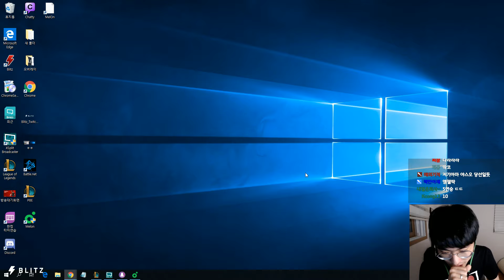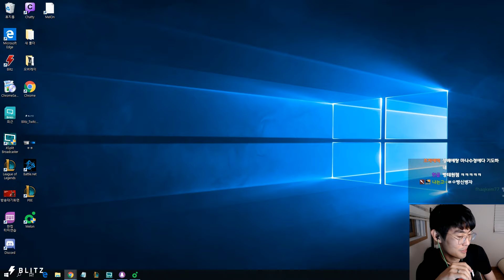Ambition as Sylas vs Karthus - s9 JUNGLE Ranked Gameplay